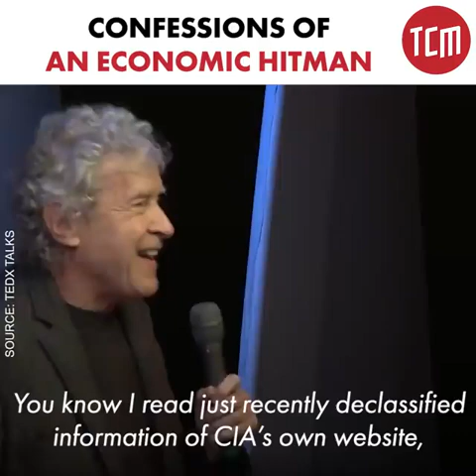🔥 EXTREMELY SHOCKING 💣🇺🇸 How EVIL AMERICA REALLY is ⁉️💲 Confessions from JAMES BOND 💪💸 Lesson 72 🎅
FUN & FREE ISLAMIC SCHOOL for children to learn about everything they need to know to be a good Muslim. the lessons are taught in a FUN & INCLUSIVE manner so please forgive the distractions which is all part of keeping children's attention.

The lessons start from simple subjects and go deeper and deeper as you go to the higher numbers so please start with lesson 1: How big is Allah.

PLEASE SHARE TO OTHERS SO IF THE CHANNEL GROWS WE WILL MAKE MORE VIDEOS & INVEST IN MAKING BETTER QUALITY INCLUDING ISLAMIC CARTOONS

WARNING: This is not a online madresa and children should continue going to the masjid where they can physically be surrounded in that environment which online things, no matter how good, can never replace the sunnah method of teaching and learning 🙏